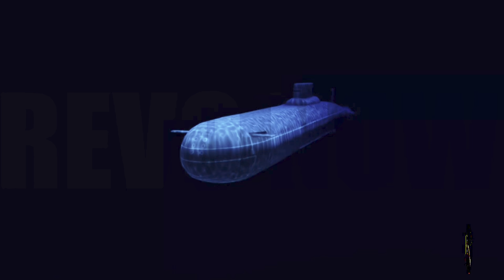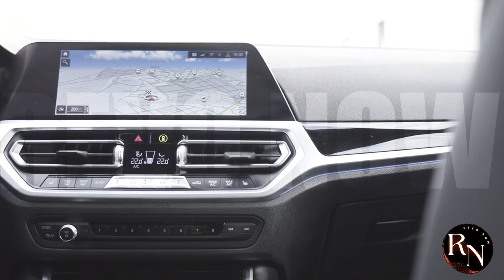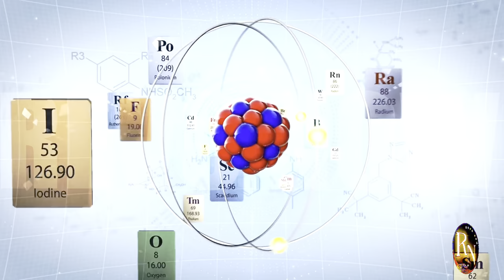The End of GPS: Welcome China's QUANTUM Navigation REVOLUTION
China is taking a massive leap in navigation technology with its quantum navigation revolution! This groundbreaking innovation is set to change the game for the Chinese military, economy, and even our daily lives. But what exactly is quantum navigation, and how does it work? In this video, we'll dive into the world of quantum navigation, exploring its potential applications, benefits, and implications for the world. From enhanced military capabilities to improved navigation for self-driving cars, we'll examine the far-reaching consequences of this technological breakthrough. So, buckle up and get ready to explore the exciting world of China's quantum navigation revolution!